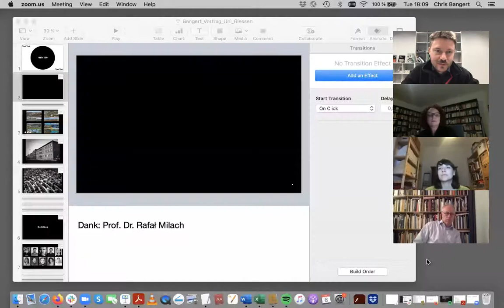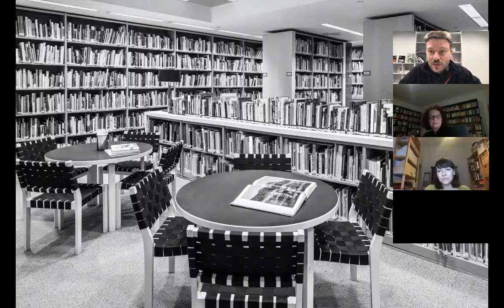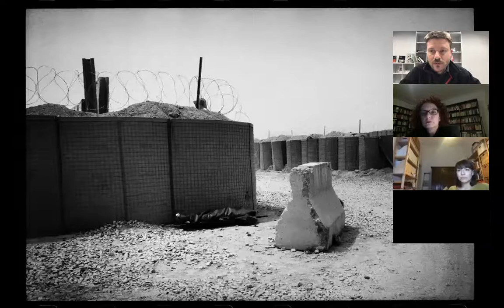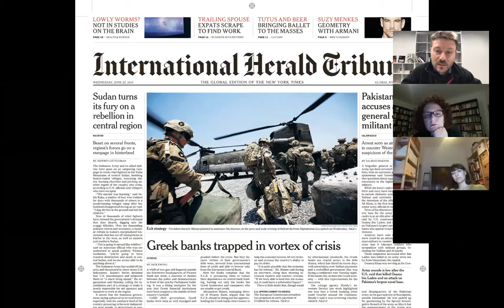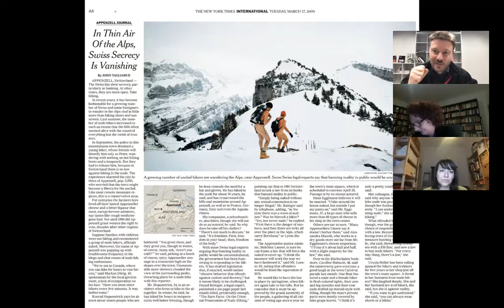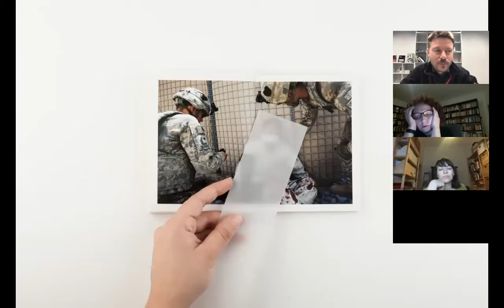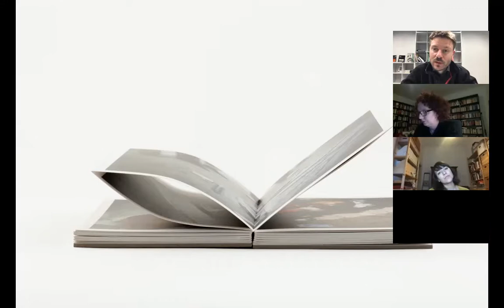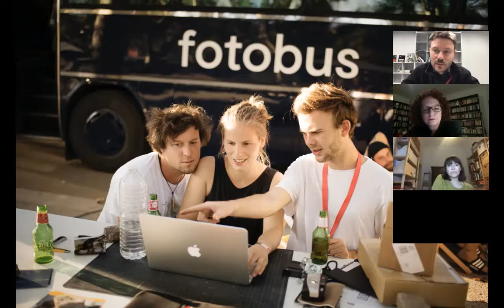Ethik im Fotojournalismus - "Stimmen aus der Praxis" mit CHRISTOPH BANGERT - 8.12.2020 - FAJO Gießen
Fotograf Christoph Bangert sprach in "Stimmen aus der Praxis" mit uns über Ethik im Fotojournalismus, (moralische) Herausforderungen des Kriegsjournalismus und vieles mehr!

und Facebook um keine Veranstaltungen zu verpassen.